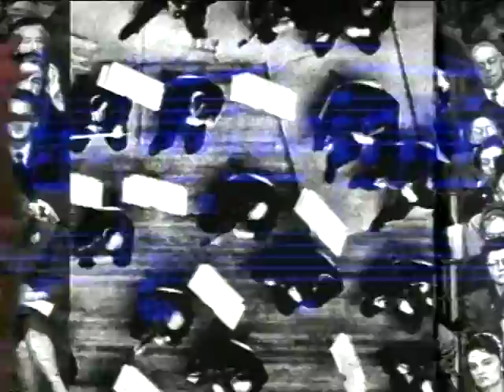GRIPE MASTER - Musicians Wanted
Performances by Gripe Master

Emerson National Broadcasting Society
Spring 2000